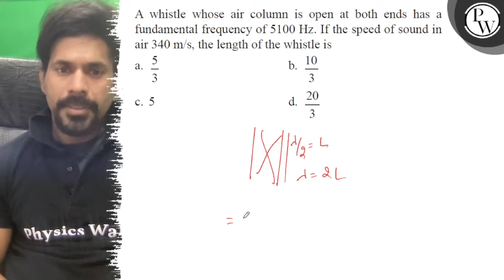A whistle whose air column is open at both ends has a fundamental frequency of 5100 Hz. If the s...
A whistle whose air column is open at both ends has a fundamental frequency of 5100  Hz. If the speed of sound in air 340  m / s, the length of the whistle is
a. 5/3
b. 10/3
c. 5
d. 20/3